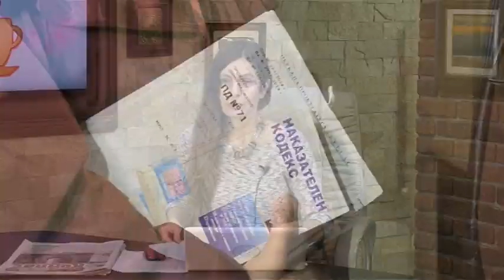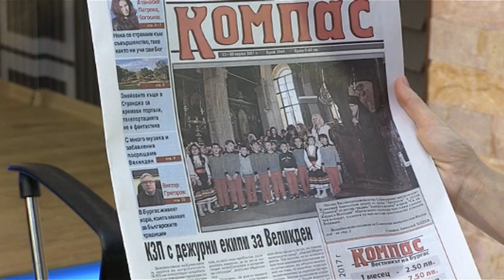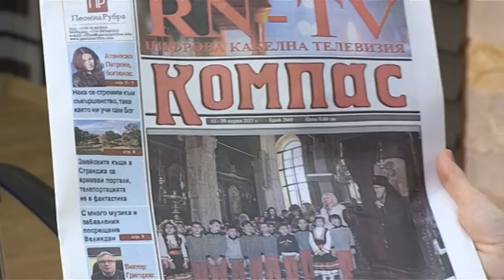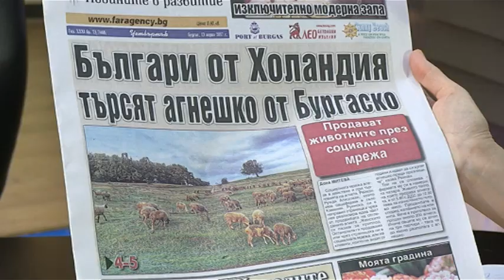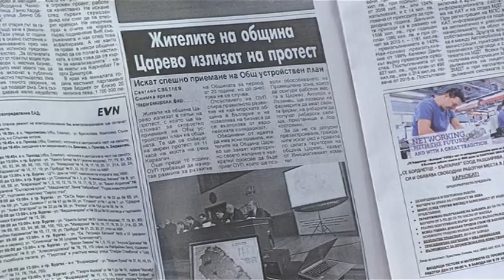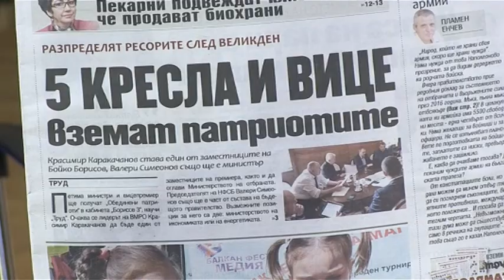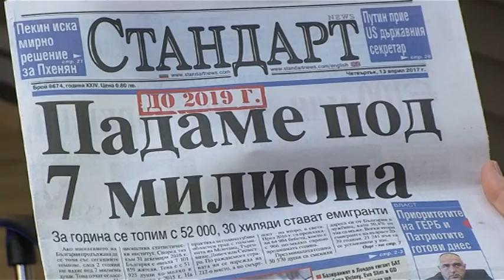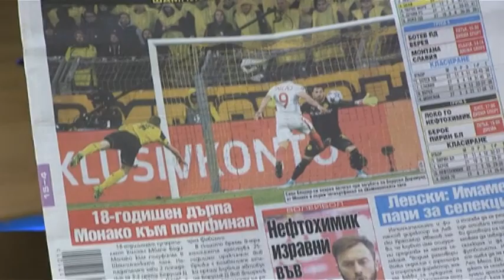Добро утро Бургас 13 04 2017